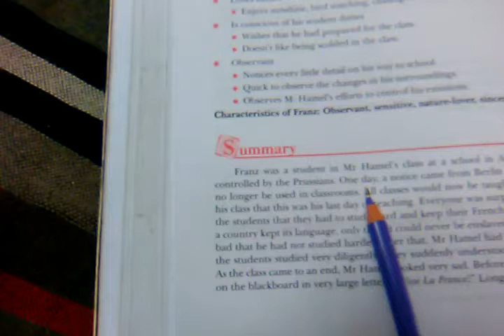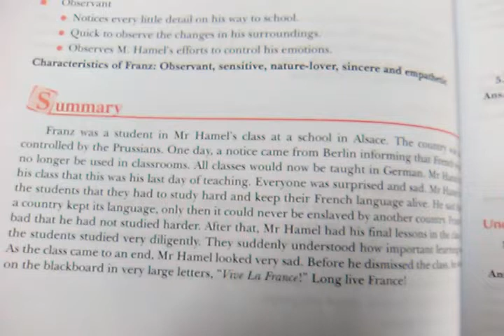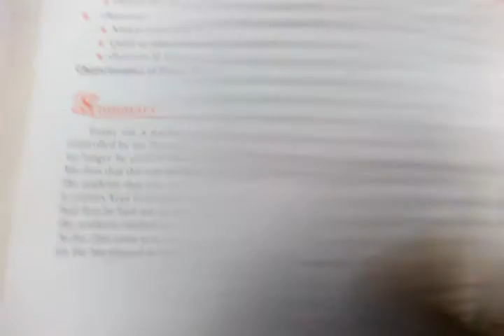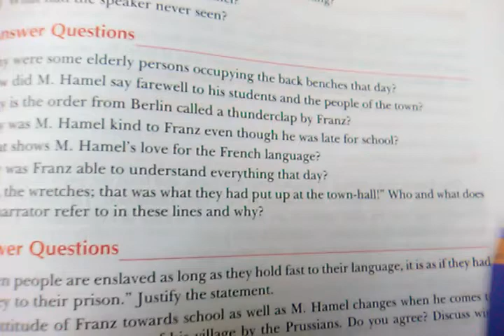The Last Lesson,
Class xii, English